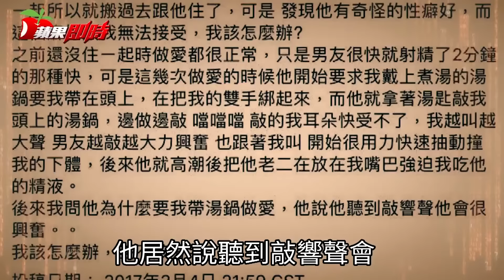【靠北街訪】男友做愛要求戴著湯鍋 邊敲邊做OMG！| 台灣蘋果日報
有女網友投稿了這樣一篇令人匪夷所思的文章，內容如下：
跟男友交往穩定後順利同居了，卻發現男友的奇怪性癖好！在床上時居然會要求戴上煮湯的湯鍋，還拿起湯匙敲打，邊做邊敲耳朵都快受不了了！他居然說聽到敲響聲會很興奮，這要我到底該怎麼辦？